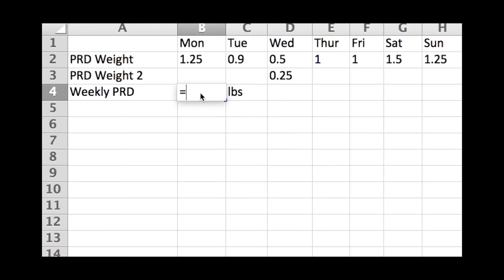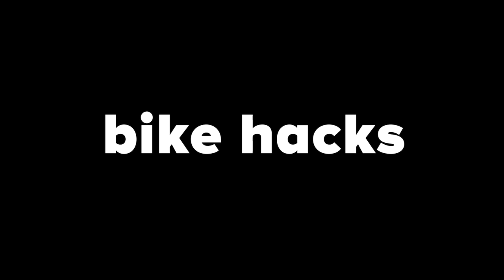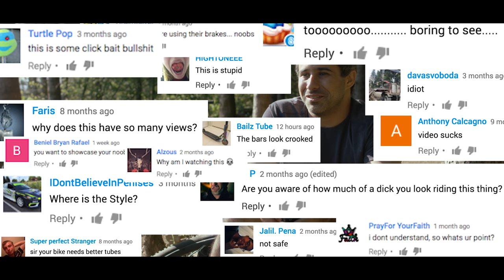Riding with Pro YouTube Mountain Bikers (Ft. Seth's Bike Hacks & BKXC)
We drove south of the border to Bellingham, Washington to ride the Galbraith trails with YouTube stars Seth from Seth's Bike Hacks and Brian Kennedy from BKXC. We had the opportunity to sit down with them and ask them some questions about their new full time dream jobs. Read the story

SEND US STUFF:
RICHMOND BC, CANADA,  V6Y 0E9

Matt's Snapchat: @mattdennisontv

Gear used in this video:
RED Raven
GoPro Hero 5
Zhiyun Rider-M Gimbal
Evoc CP 35L Camera Backpack
What we use to make stickers

Voiceover recorded on:
Rode Microphone NT1

If you are still reading this, leave a "mahalo my dude" below!